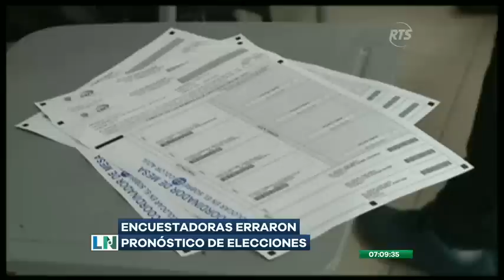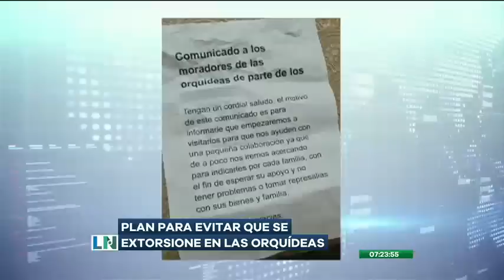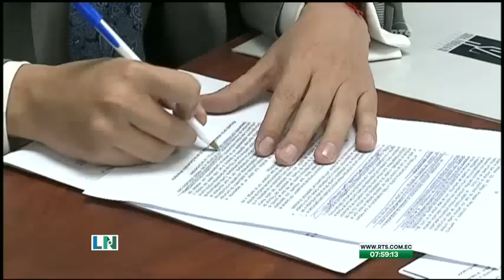La Noticia Primera Emisión: Programa del 08 de febrero de 2023